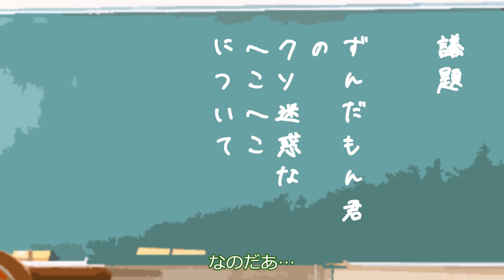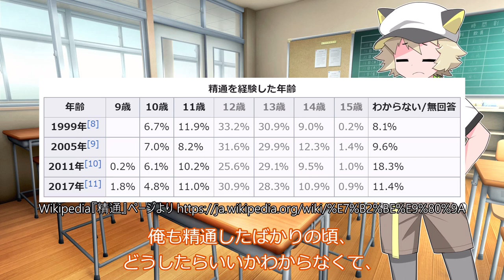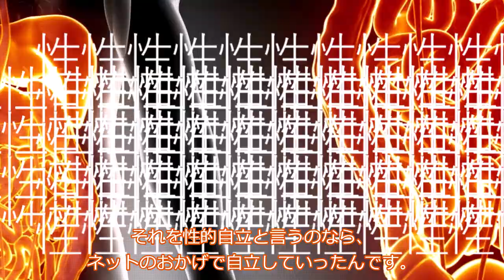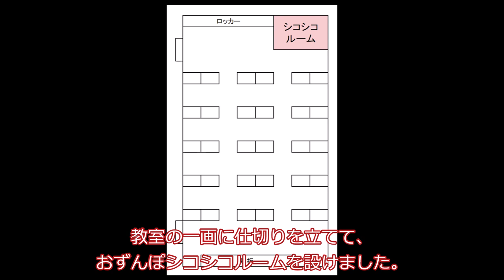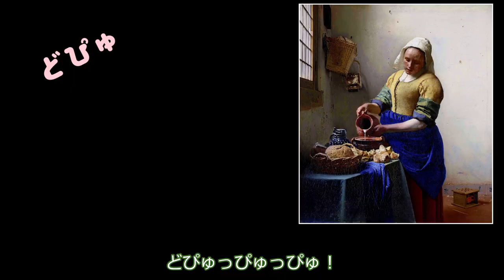ずんだもんはおずんぽシコシコ練習中！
性処理の方法がわからず、周りに迷惑をかけてしまうずんだもん。
どうすればいいかクラスみんなで話し合うことになりました。

声：
VOICEVOX:ずんだもん
VOICEVOX:春日部つむぎ
VOICEVOX:四国めたん
VOICEVOX:白上虎太郎
VOICEVOX:後鬼

素材：
坂本アヒル　さん
ふじふじ　さん
泣きながら走ってるずんだもんBB